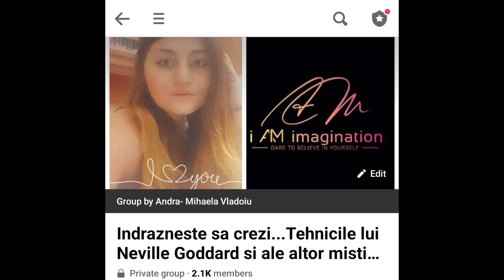Christian D.Larson: Cap.5: Antrenarea subconștientului pentru rezultate speciale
Pregătiți-vă să fiți inspirați în timp ce explorăm învățăturile împuternicitoare ale lui Larson despre eliberarea puterii interioare pentru o viață victorioasă! Înțelepciunea atemporală a lui Larson ne ghidează să ne valorificăm potențialul incontestabil și să descoperim puterea imensă care locuiește în noi. Prin intermediul unor intuiții profunde, el ne dezvăluie cheile pentru a ne valorifica forțele și a le folosi în mod eficient pentru a obține triumful în fiecare aspect al vieții. Alăturați-vă nouă în această călătorie transformatoare, în timp ce descoperim tehnici neprețuite și sfaturi practice care promovează creșterea personală, succesul și o existență armonioasă. Aflați cum să navigați cu încredere printre provocările vieții, să depășiți obstacolele și să vă aprindeți adevărata putere interioară. La canalul nostru, ne străduim să vă oferim un conținut valoros care să aibă un impact pozitiv asupra vieții dumneavoastră. Îmbrățișați oportunitatea de a crea o viață de abundență, împlinire și triumf. Urmăriți acum acest videoclip obligatoriu și porniți pe calea spre deblocarea forțelor pentru o viață extraordinară și victorioasă! Nu uitați să dați like, să comentați și să distribuiți acest videoclip cu alte persoane care caută dezvoltare personală și împuternicire. Vă mulțumim că sunteți alături de noi în această călătorie plină de putere!
📧☎Mentorat 1 la 1: O sa discutam despre problema specifica, o sa înțelegem de unde provin angoasele, o sa găsim soluții, planuri, rutina, astfel incat sa nu mai lasam gândurile negative, fricile și angoasele sa isi fac loc în viata noastră.Ședințele se vor desfășura pe email, , dar si telefonic. Pentru mai multe detalii, privind costul și frecventa acestor ședințe
💻Achizitioneaza cursul :Învață să te iubești pentru a avea tot ceea ce îți dorești
🤗 Mulțumesc pentru donațiile pe care unii dintre voi simțiți să le faceți prin aplicația SUPER THANKS din Youtube, astfel ajutand acest canal sa creasca. 📢Acum am și un link REVOLUT:@andramihaelav pentru cei care vor sa doneze in acest fel ___________________________________________________________________________________